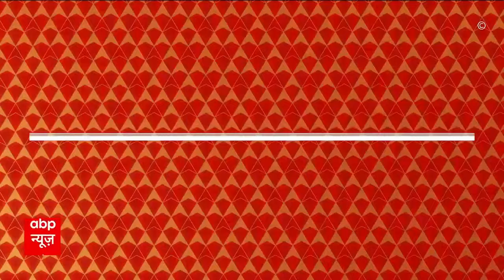LIVE: बेटी संघमित्रा को लेकर स्वामी प्रसाद मौर्य का बड़ा बयान | Swami Prasad Maurya | Sanghmitra | UP